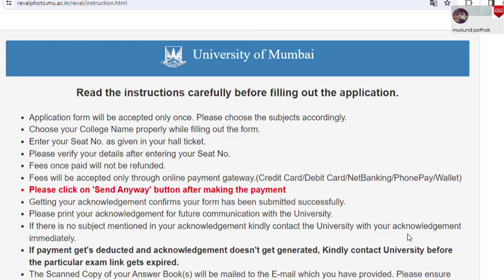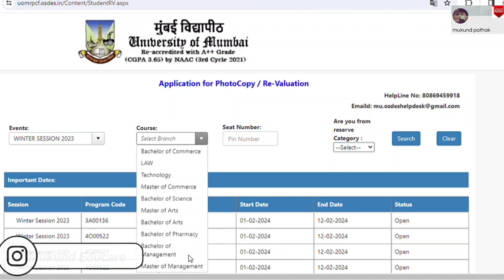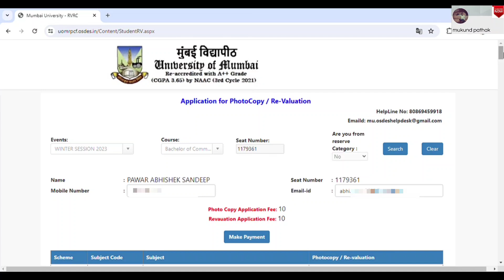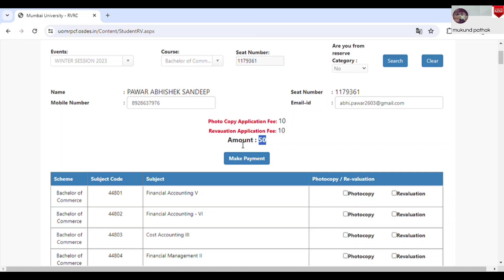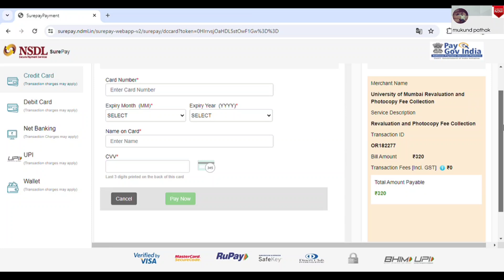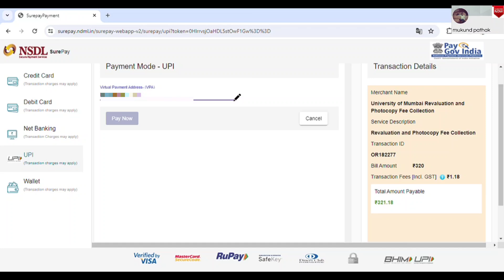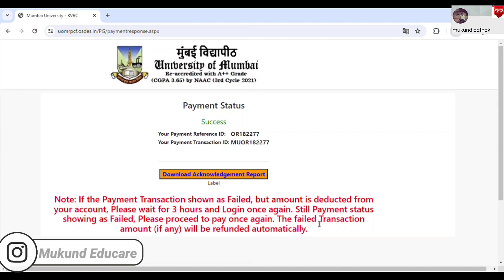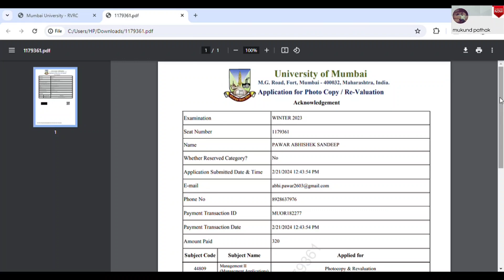How to Fill a Revaluation Form & Photocopy Form? All Corses l Mumbai University l Mukund Sir